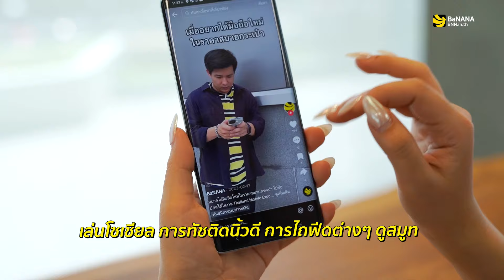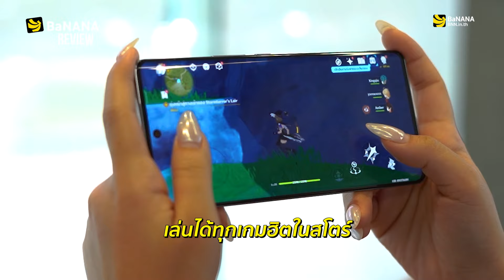รีวิว vivo V30 Pro 5G มือถือถ่ายรูปเทพด้วย ZEISS | BNN Review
BaNANA Review ขอยก vivo V30 Pro 5G มารีวิวให้ดูถึงความสุดยอดเรื่องการถ่ายรูป ด้วยการมาของเลนส์ ZEISS ที่ลงในรุ่น V Series ครั้งแรก ทำให้ถ่ายรูปได้โปรไม่แพ้ X Series เลยทีเดียว และนอกจากถ่ายรูปสวยแล้ว เรื่องการใช้งานก็ยังอยู่ในเกณฑ์ที่ดีอีกด้วย เล่นเกม ดูหนัง โซเชียล ทำได้หมด เพื่อนๆที่มองหามือถือน่าใช้ เน้นถ่ายรูปสวย ดูตัวนี้เป็นตัวเลือกได้เลย
ซื้อ vivo V30 Pro 5G
0:00 Intro
0:38 สเปก
2:44 เรื่องกล้อง
5:05 ใช้งาน เล่นเกม ดูหนัง
6:32 สรุป
ช้อปที่ BaNANA ช้อปง่าย เลือกรับของได้ทุกที่

ค้นหาร้าน BaNANA สาขาใกล้บ้านคุณ
💳 ผ่อนสบาย 0% สูงสุด 36 เดือน*
📦 ช้อปออนไลน์ รับสาขาใน 1 ชั่วโมง*
🛵 ส่งด่วนใน 3 ชม.*
✅ มีของพร้อมส่ง บริการส่งฟรีทั่วประเทศ

💬 Chat&Shop กับบริการผู้ช่วยช้อป
👉 Line : @bnnonline